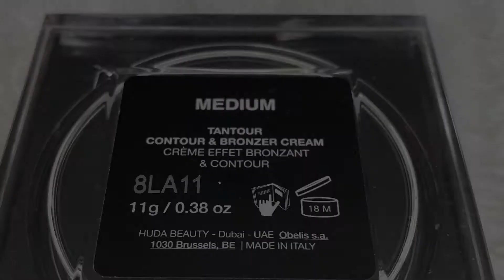Morphe x Jaclyn Hill Vol. 2 Palette - Number Generator - GRWM - Get to know us Questions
Our goal is to have a channel for the everyday gal or guy with Beauty. Lifestyle. Vlogs.
In this video, we are doing a GRWM while we answer questions about ourselves for you to get to know us more on a personal level. Also, we throw in an unexpected number generator using the
Morphe x Jaclyn Hill Vol. 2 palette. Join us for a laugh and enjoy.

Chelseys Products Mentioned:
Tarte base tape
Morphe Matte Foundation  F3.50
Too Faced Born This Way
Morphe Bronzer Showmance
Coty Airspun  Loose Face Powder
Colorete Blush Trio Medium Tan  Alamar Cosmetics
Tarte Big Ego Mascara
Morphe X Jaclyn Hill Vol. 2 Palette
Ardell Double Up  113 Lashes
Jeffree Star Cosmetics - Mannequin
NYX Love You So Mochi Highighter Trio
Rimmel London  Brow this way
bdb Eye brow pencil
Morphe x Jeffree Star Setting Spray Starberry

Jo’s Products Mentioned:
Thank Me Later Face Primer
Loreal  Infallible Foundation
Make up Revolution Super sized Concealer
Huda Beauty Tantour Medium
Morphe Highlight Contour Palette
Rimmel London  Stay Matte Loose Powder
Wet n Wild  Color Icon Blush Mellow Wine
Lancome Mascara Mon Sieur Big
Huda Beauty Lashes Lana
Jaclyn Hill Cosmetics Loose Highlighter - Bomb
Anastasia Beverly Hills Dipbrow Pomade Medium Brown